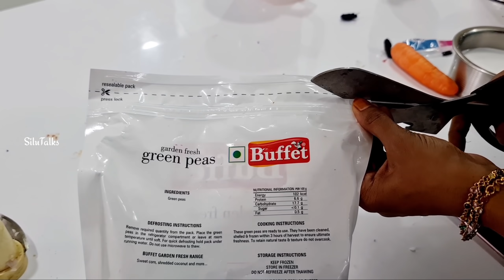Ramadan Day6️⃣ഇത്രേം Nombinu ഇടക്ക് ഇങ്ങനൊരു ദിവസം ഉണ്ടായിട്ടില്ല/Ramadan Iftar Special Recipes Silu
iftar special recipes in Malayalam 2021
 Ramadan special recipes 2021 Malayalam
 Ramadan special drinks Malayalam
 Ramadan special snacks easy snack ideas for Ramadan
 easy snack ideas for Iftar

=ajjowc92mt4h

iftar special recipes for ramadan
 special dishes for iftar
quick and easy snack Recipe for iftar
easy drink for ramadan